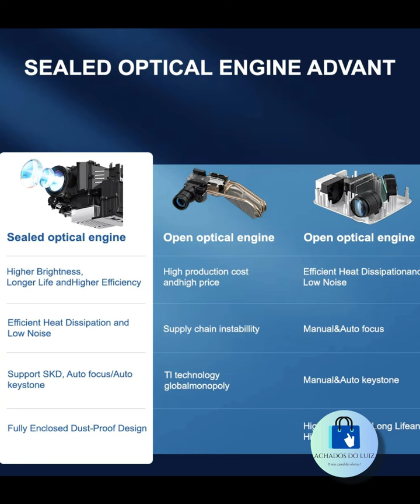Transforme Sua Sala em um Cinema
Transforme Sua Sala em um Cinema com Nosso Projetor Full HD 1080P!
- 18.000 Lumens de Brilho
- Tela Gigante de 150"
- Áudio HiFi com Bluetooth
- Android 9.0 e WiFi Dual 2.4G + 5G
- Sincronização de Tela Sem Fio
Desfrute de uma experiência de cinema em casa com imagens incríveis e som imersivo!
Adquira o seu hoje mesmo e leve o entretenimento para outro nível!